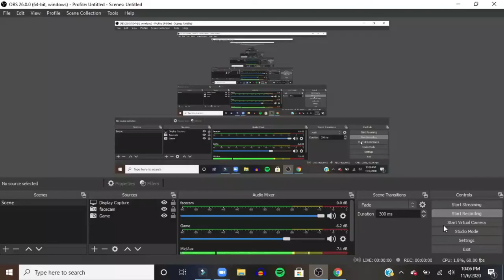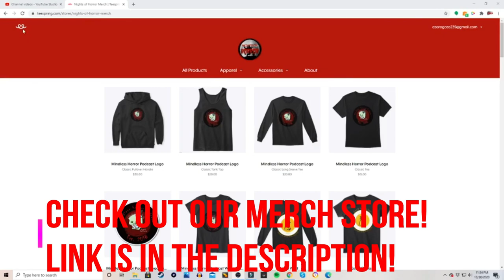The Lost Podcast with the NOH Crew - Mindless Horror Podcast Episode 123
Another gem we recorded while out in Arizona! The Lost Podcast was recorded on November 6th, 2020 and features most of the NOH crew talking about their Halloween 2020!